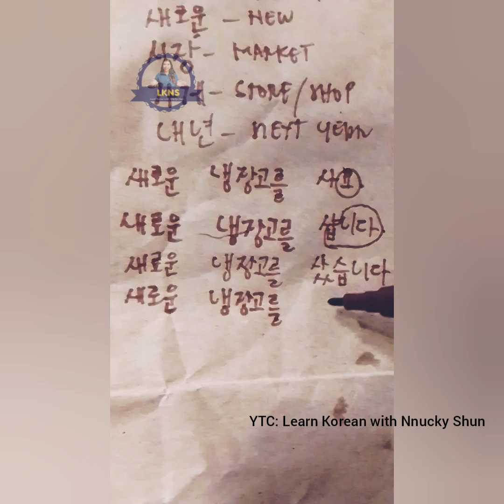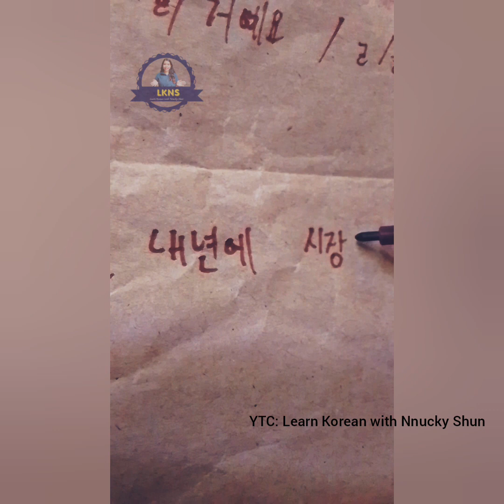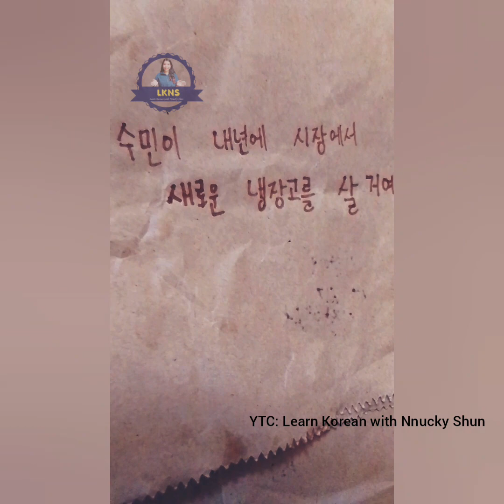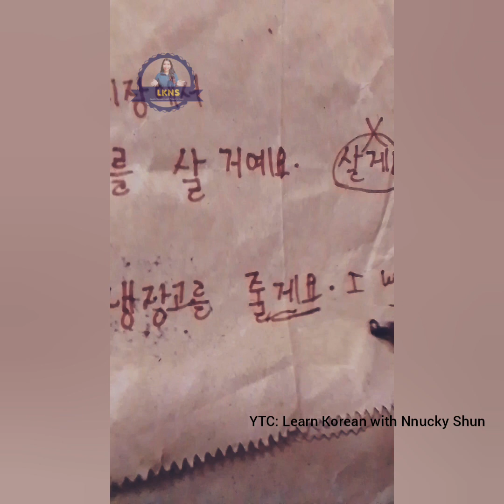FUTURE TENSE USING ㄹ/ 을 거예요 and ㄹ/을게요 In the sentence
DIFFERENCE BETWEEN THE FUTURE TENSE ㄹ/을 거예요 and ㄹ/을게요.